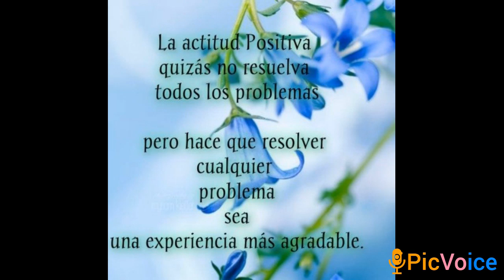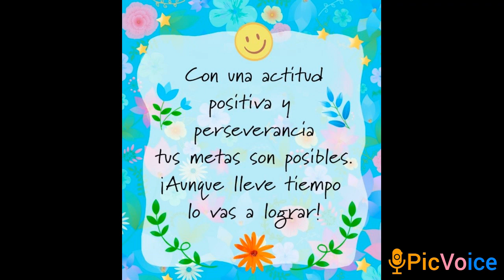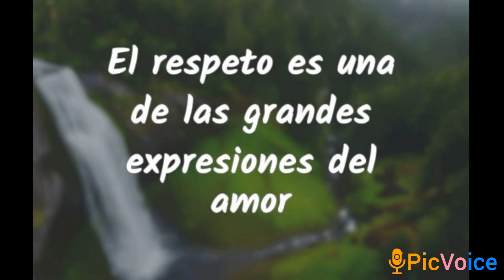2 de noviembre de 2024